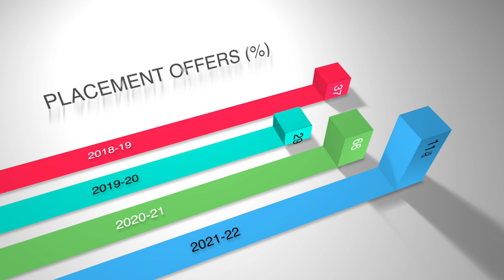IHRD -College of Engineering Kallooppara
College of Engineering Kallooppara